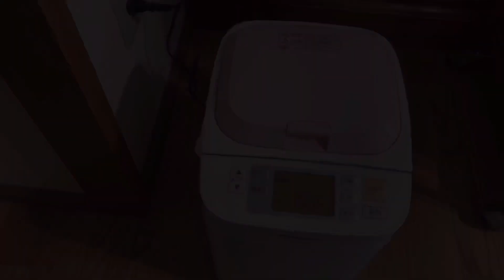ドビ子の台所 チビさんとパン焼き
孫たちと手作りパン焼きました🥐